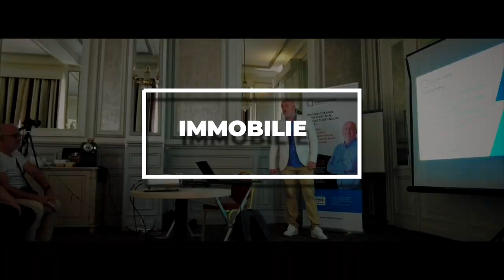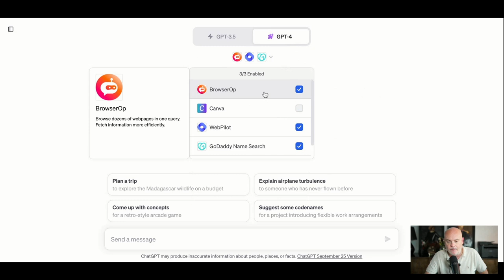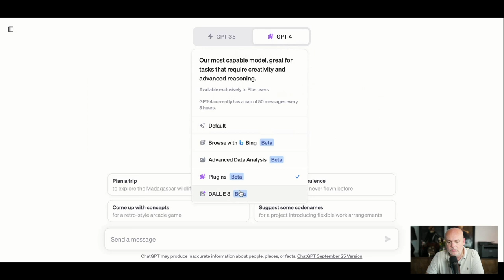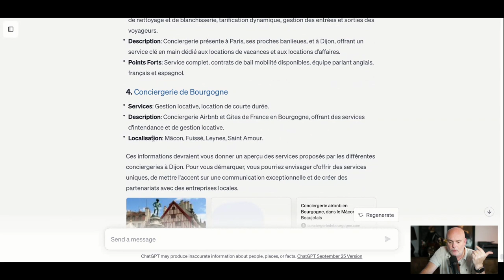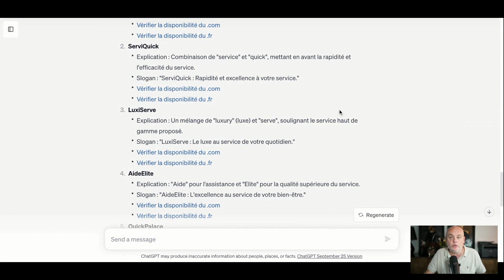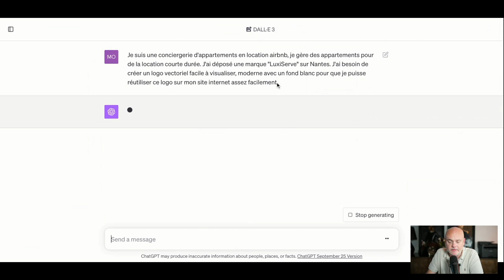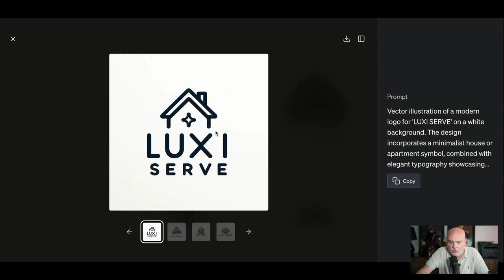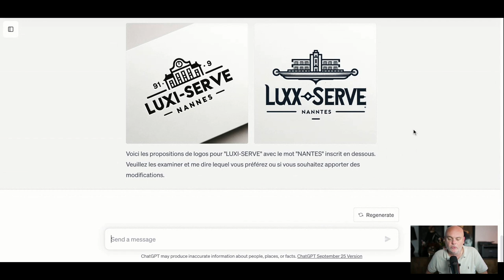Comment créer une conciergerie airbnb en 30mn avec chatgpt ?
0:00 Introduction
4:26 Plugin pour connecter Chatgpt à internet
8:25 Etude de marché avec Chatgpt
14:00 Recherche d'un nom commercial
16:47 Recherche nom de domaine avec GoDaddy
18:33 Dall-E-3
28:18 Conclusion